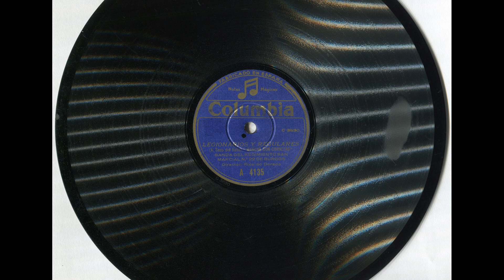Legionarios y regulares (marcha con cornetas) – Banda del Rgto. San Marcial n.º 22 de Burgos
- LETRA (Contiene detalles de ''El novio de la muerte'', ''Tercios Heroicos'' (Himno a los legionarios. Himno oficial) y ''La canción del legionario''):

(A partir del minuto 0:48 suena ''EL NOVIO DE LA MUERTE''):

1.
Nadie en el campo sabía
quién era aquel legionario
tan audaz y temerario
que se alistó en la Legión;
nadie sabía su historia,
mas la Legión presumía
que un gran dolor le mordía
como un lobo el corazón.

2.
Cuando más recio era el fuego
y la pelea más fiera,
defendiendo su Bandera,
el legionario avanzó,
y sin temer al empuje
del enemigo exaltado,
supo morir como un bravo
y la enseña rescató.

(A partir del minuto 1:20 suena ''TERCIOS HEROICOS (Himno a los legionarios. Himno Oficial)''):

¡Viva España, valientes hermanos!,
¡Viva España, Legión inmortal!,
que es gran gloria morir por España
abrazado a un sublime ideal.

Con la sangre que vierten sus hijos
más frondoso el laurel brotará,
del que haremos coronas que España
en sus sienes augustas pondrá.

(A partir del minuto 1:56 vuelve a sonar ''EL NOVIO DE LA MUERTE''):

''Soy un hombre a quien la suerte
hirió con zarpa de fiera,
soy un novio de la muerte
que va a unirse en lazo fuerte
con tan leal compañera.''

(o bien):

''Por ir a tu lado a verte,
mi más leal compañera,
me hice novio de la muerte,
la estreché con lazo fuerte
y su amor fue mi Bandera.''

(A partir del minuto 2:48 suena un fragmento* de ''LA CANCIÓN DEL LEGIONARIO''):

...de bravura sin igual,
si en la guerra hallas la muerte,
tendrás siempre por sudario,
legionario, la BANDERA NACIONAL.

(*) OBSERVACIÓN: En el disco original hay un fragmento más largo del tema final ''La Canción del Legionario'', pero tuve que acortarlo puesto que el disco estaba roto literalmente en dos trozos y después de pegarlo muy cuidadosamente, la aguja aún saltaba en la parte más dañada por la rotura, que era la parte correspondiente a ''La Canción del Legionario''. Con todo, y omitiendo el fragmento musical dañado, he podido crear la pista que aquí se oye, de manera que se perciba lo menos posible que se ha omitido un fragmento musical. El fragmento omitido se encontraba exactamente en el minuto 2:48.

- ''Legionarios y regulares'' (A. Saco del Valle) (marcha con cornetas)

- Interpreta: Banda del Regimiento San Marcial n.º 22 de Burgos (ESPAÑA) – Director: Ricardo Dorado

- Disco de pizarra ''Legionarios y regulares (marcha con cornetas) – El Caudillo (himno al Excmo. Señor General Don Francisco Franco Bahamonde)''

- Muy antiguo disco de pizarra (piedra, ''shellac'', goma laca), para gramófono, gramola.

- 78 rpm (78 revoluciones por minuto, r.p.m.)

- Etiqueta central (galleta) de color azul y con las letras doradas.

- Edita: Columbia. Notas mágicas.

- Referencia: A 4135 – C 3630
En la otra cara de este disco de pizarra se halla la referencia A 4135 - C 3616: "El Caudillo (Al Excelentísimo Señor General Don Francisco Franco Bahamonde)''

- Fabricado en ESPAÑA